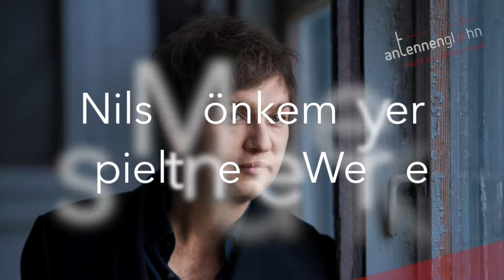Antennenglühn Teaser zu Nils Mönkemeyer